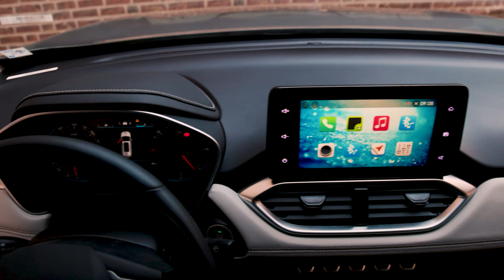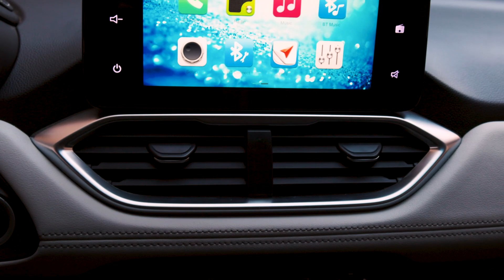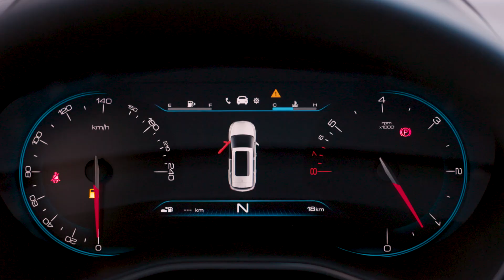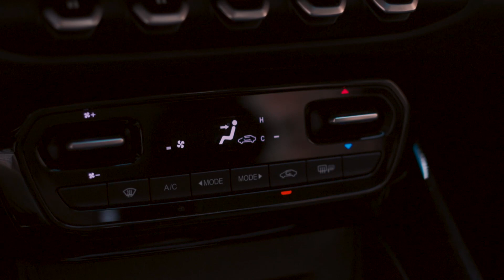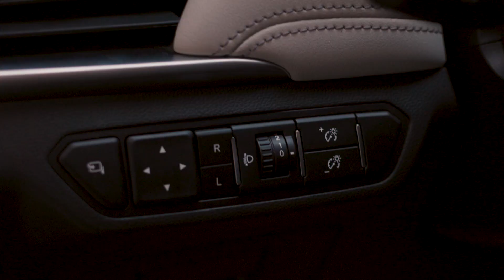Chevrolet Captiva Review | مراجعة شيفرولية كابتيفا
مراجعة تفصيلية للشيفرولية كابتيفا فئة البريمير موديل بكل كمالياتها واستعراض لعيوبها ومميزاتها

وسائل التواصل مع
Gawish Motors :